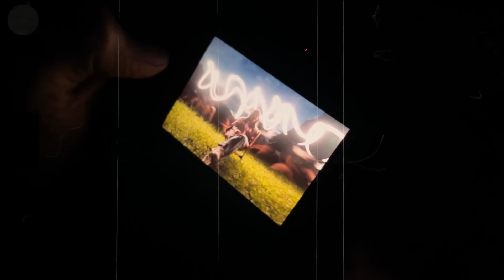Lần đầu đi Camping cùng Schannel: 1 mình 1 đồi vắng, ngắm sao trong rừng, bị chửi lên bờ xuống ruộng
Một cú trip bất chợt lên kế hoạch vỏn vẹn trong vòng 1 ngày, vâng chúng tôi đi đến đâu mới chuẩn bị đến đấy. Vậy mà cũng hoàn hảo phết!
Tất cả anh em lười biếng than thở thế thôi, chứ đây  là một chuyến đi cực kì tuyệt vời và đáng nhớ của chúng mình. Cảm ơn Thành Cá đã giúp mọi người có 1 buổi healing đúng nghĩa, và rất kiên nhẫn với những người lười biếng ạ 👉👈
Mong là sau khi xem video này thì mọi người sẽ lên kế hoạch cho 1 chuyến đi vui vẻ thoải mái không gò bó như bọn mình nhaaa🥰